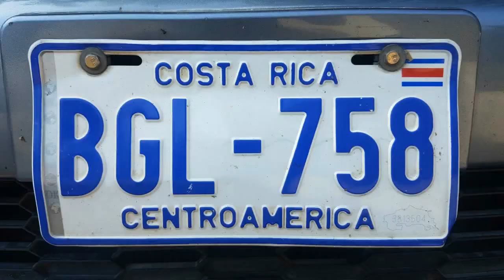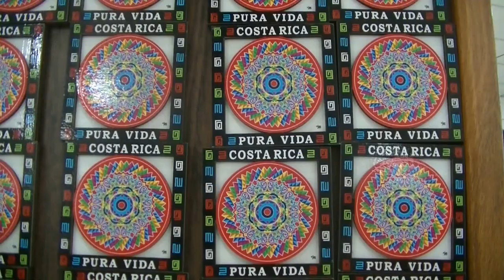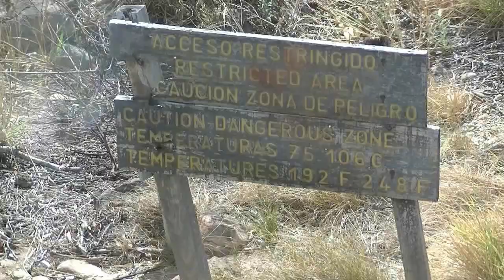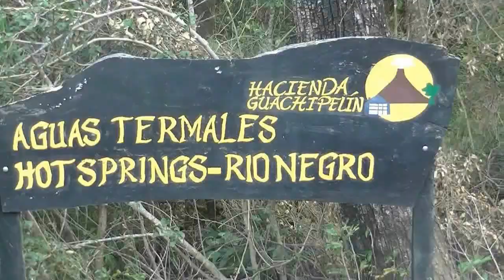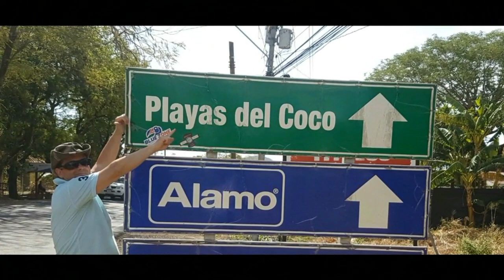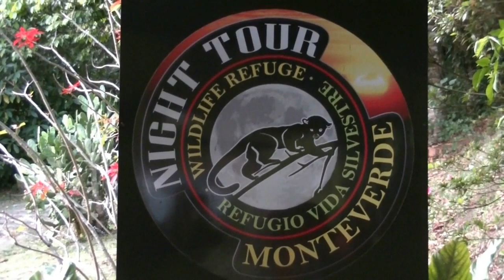costarica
Un voyage au Costa Rica c'est un plongeon en pleine nature, certe pas vierge, mais intact tout au moins. Les costariciens s'ennorgueillissent d'être les plus écolos au monde et force est de constater qu'ils sont très exigeants à conserver leur terre en l'état. Cela donne aujourd'hui un pays unique de biodiversité, une faune extrémement riche et variée, omniprésente dans une forêt de nuages si bien préservée. C'est la première fois, je l'avoue où je vois une telle concentration d'animaux, c'est exceptionnel.
Il y a eu tant de temps forts : les rencontres animalières bien sûrs mais aussi la randonnée au volcan Arenal, le safari nocturne, la plongée dans le Pacifique et les repas partagés avec des costariciens pour certains devenus des amis aujourd'hui.
Pura Vida